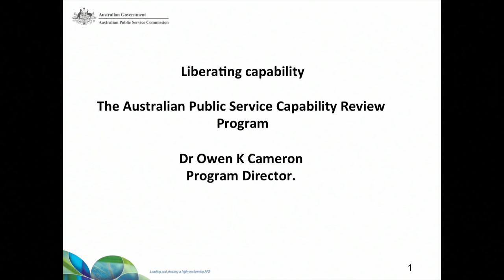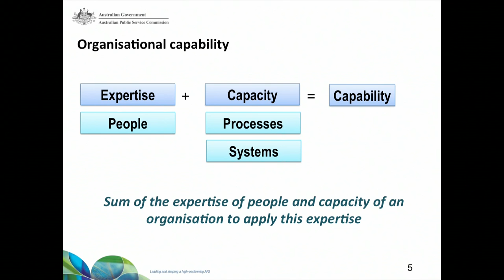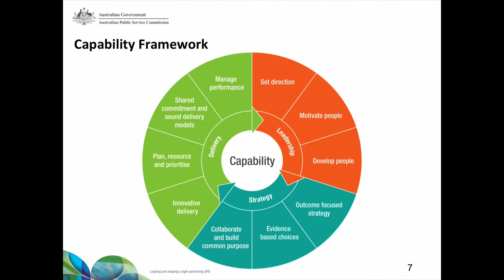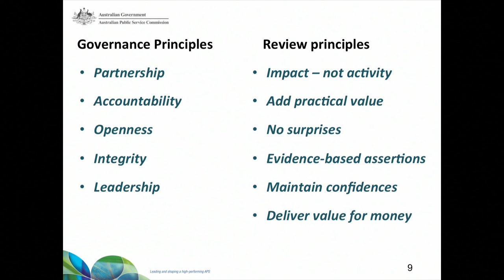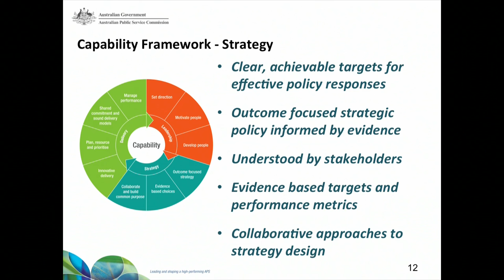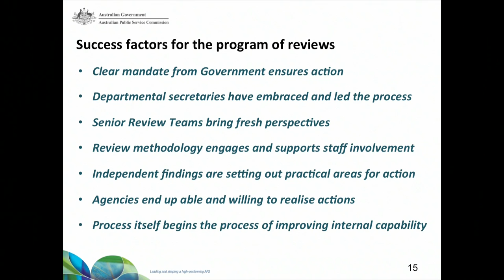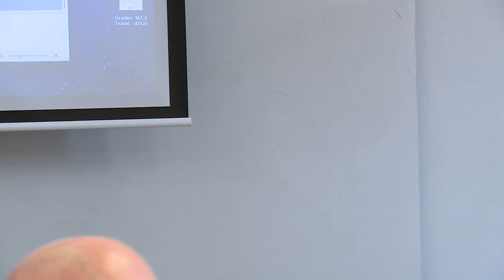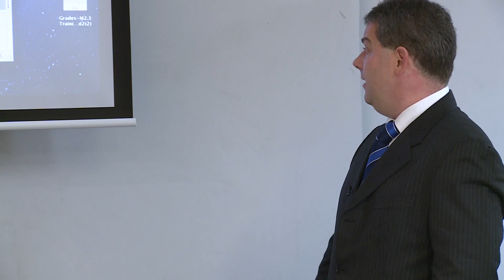Owen Cameron from APSC speaking at Govcamp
Filmed at Govcamp 2013 - 6th June 2013
Located at the Inspire Centre at University of Canberra.
Video recording, edit and live video stream by Gavin Tapp